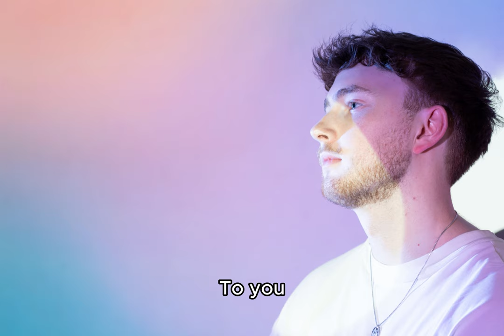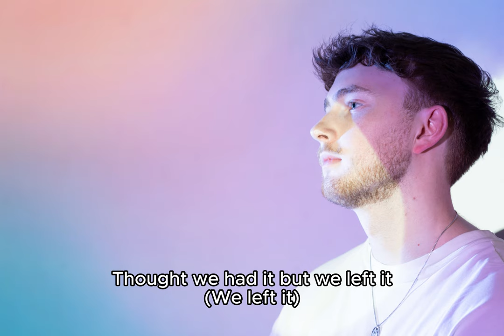Tom Frane, RJ Pasin - Tiny Fractures [Hyperpop Sped Up] (Lyrics)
Ily guyssss, releasing this version soon on all DSP :))